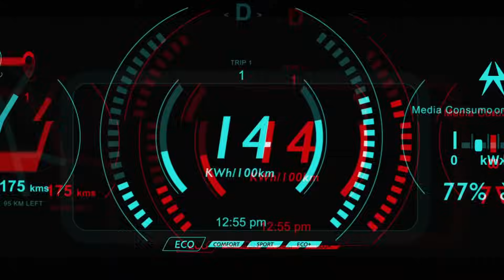DIRECTO: Tesla Model Y OPAL no llegará en 2024!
Noticias de hoy:
 - Tesla Model Y no se actualizará en 2024
 - HiPhi podría presentar bancarrota
 - Lanzamiento del BYD U9
 - Lanzamiento del Lynk&Co 02 EV
 - El programa Francés de ayudas SI FUNCIONA!